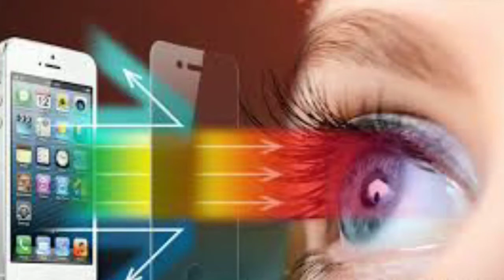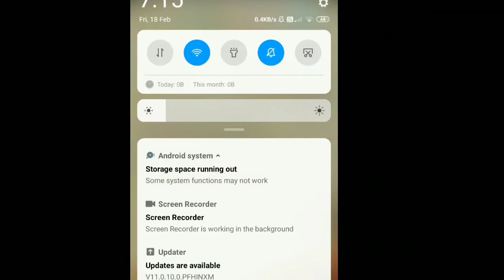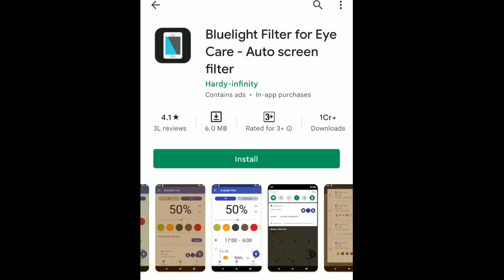mobile using eye problems telugu - smartphone addiction causing problems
A research says that excess or continuous usage of cell phone can increase the risks of Brain Tumor. Though the exact number cannot be revealed  Dr. Ranganatham too warns the people who use cell phones excessively. To know in detail watch the video.